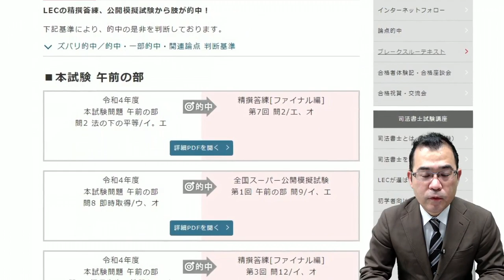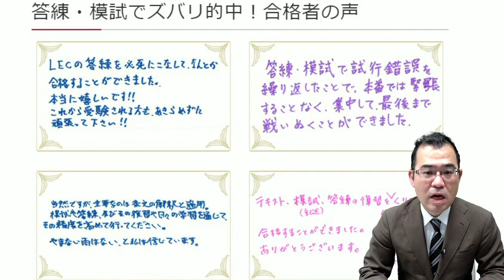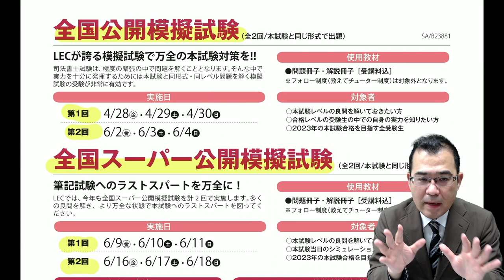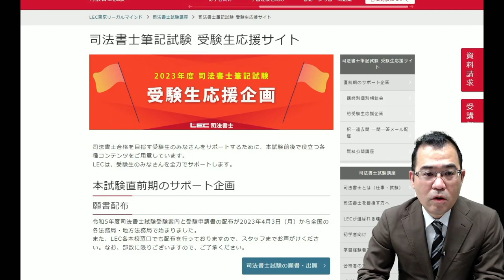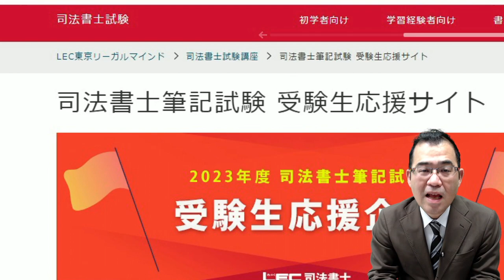【LEC司法書士】7人に5人が受験！LECの公開模擬試験！！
模擬試験や実績についての詳細はこちらをご確認ください。